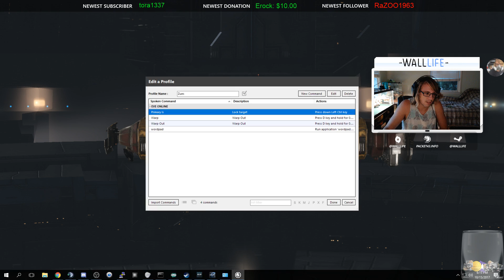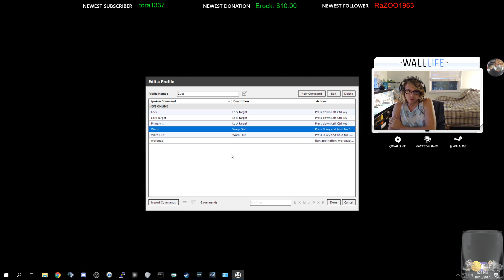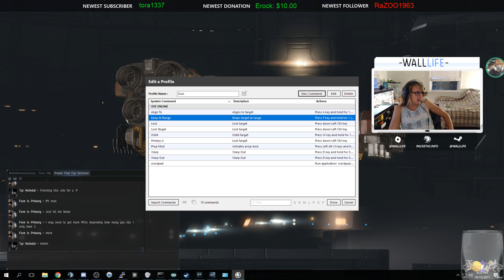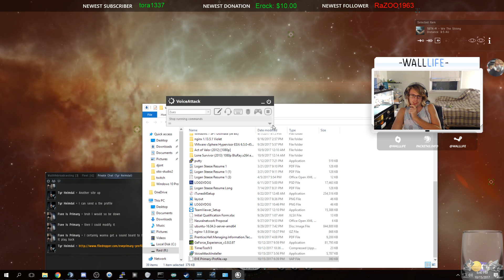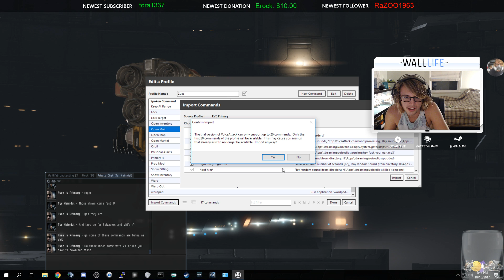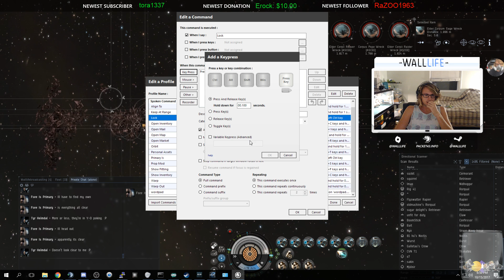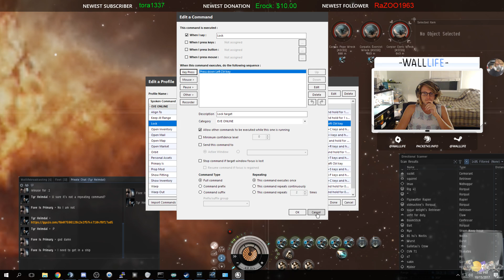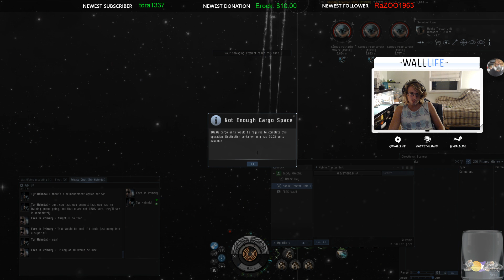10/16/17 Eve Online - VoiceAttack Config & Salvaging